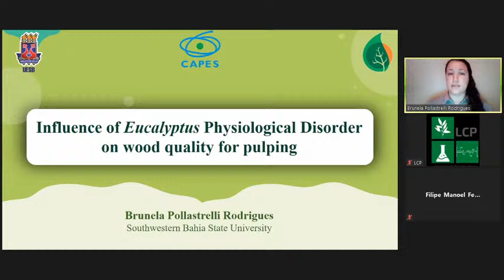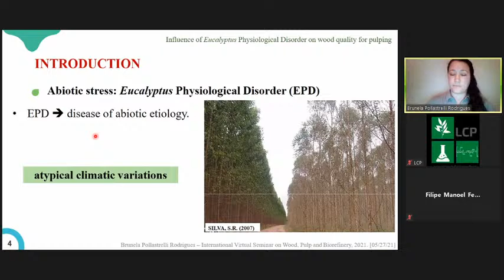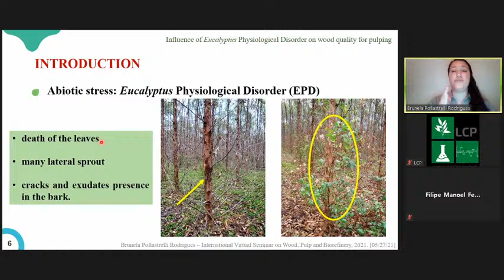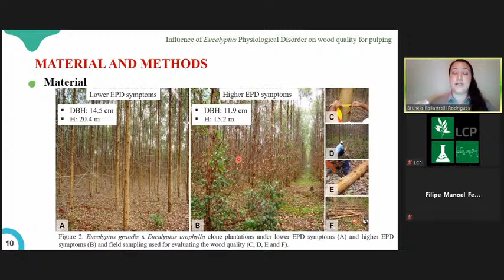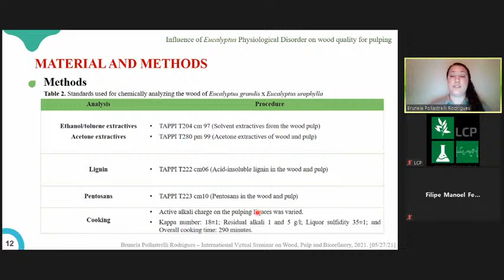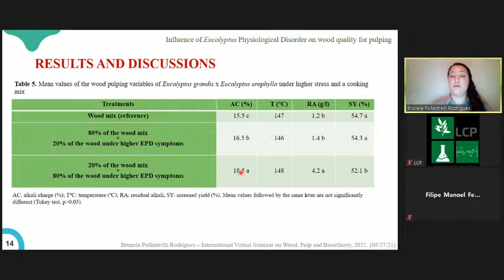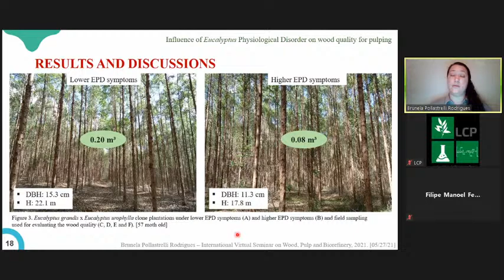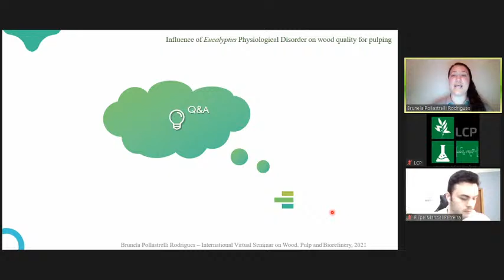II IVSWPB | SESSION 3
The International Virtual Seminar on Wood, Pulp and Biorefinery of the Federal University of Viçosa aims to promote the dissemination of knowledge in wood, chemical pulp and biorefinery based on lectures with world-renowned names of the sector. Our target audience are undergraduate, graduate students, teachers and professionals in Forest Engineering, Chemistry and Chemical Engineering with expertise in wood technology, cellulose and paper technology and biorefinery of lignocellulosic materials.